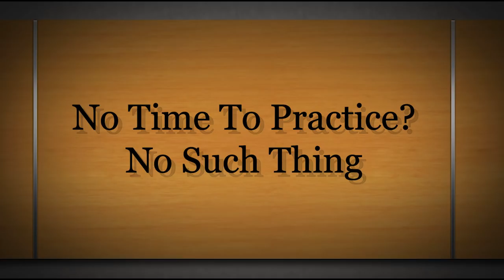Got No Time To Practice Your Guitar? Relax. Here's The Solution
Watch my special masterclass: "Strings of Triumph: 9 Keys to Playing Guitar Better and Faster, With Minimum Frustration and Maximum Fun"